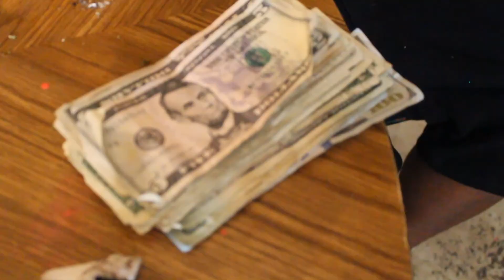C Moe Dagoat - Envy ( Feat Blue Banc & $limEY DEuCE ) official music video